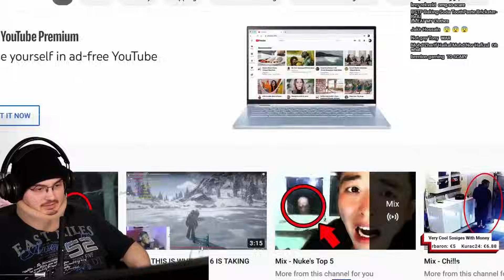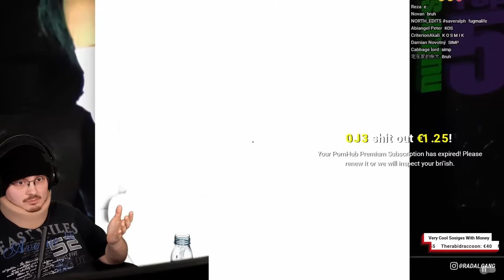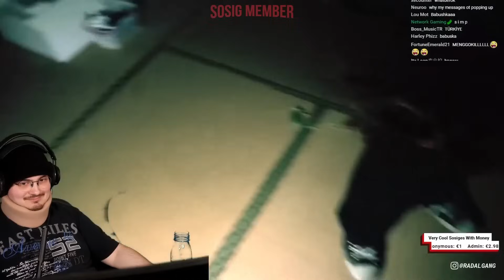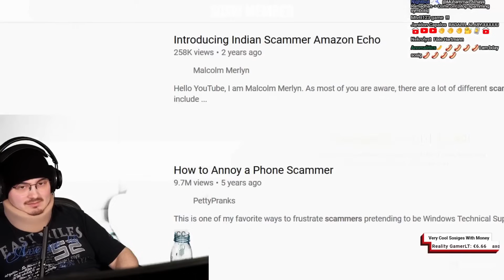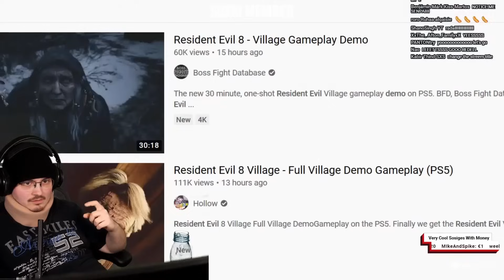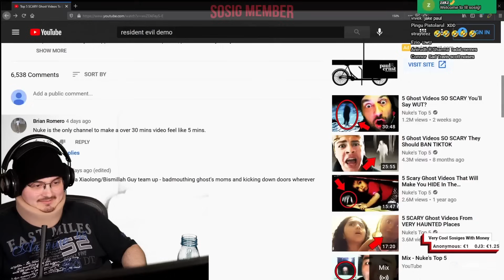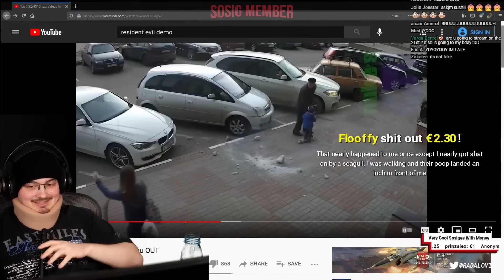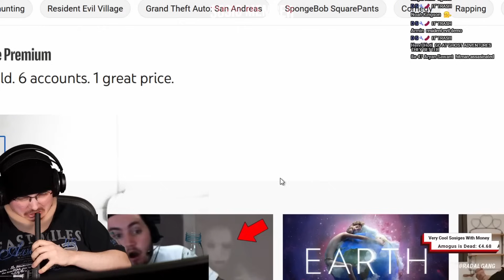RADAL REACTS TO TOP 5 SCARY GHOST VIDEOS TO CREEP YOU OUT (Nuke's Top 5)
radal memes,
radal scary videos,
radal autotune,
radal asmr,
radal clips,
radal cringe horror,
radal channel,
radal creepy,
radal discord,
radal dancing,
radal fortnite,
radal fnaf,
radal highlights,
radal hair,
radal in gta sa,
radal gta,
radal babushka,
radal memes,
radal scary videos,
radal autotune,
radal anime,
radal alexa,
radal asmr,
radal clips,
radal channel,
radal call me kevin,
radal chinese,
radal creepy,
radal discord,
radal dancing,
radal editing,
radal exposed,
radar echo,
radal effects,
radal earthquake,
radal fall guys,
radal fortnite,
radal flyingkitty,
radal fart,
radal fnaf,
radal fake gta,
radal gambling,
radal highlights,
radal hair,
radal horse,
radal india,
radal i wish to die,
radal interesting,
radal insert,
radal intro,
radal jameskii,
radal jumpscare,
radal joystick,
radal kermit,
radal live,
radal laughing,
radal minecraft,
radal mobile,
radal mod,
radal muslim,
radal m,
radal needs your help,
radal naruto,
radal new video,
radal outro,
radel ortiz,
radal omegle,
radal pubg,
radal ps5,
radal plays scary games,
radal pewdiepie,
radal play button,
radal qna,
radal questions,
radal radio,
radal red dead redemption 2,
radal reaction,
radal reacts,
radal randomizer,
radal stream,
radal scary,
radal sosig,
radal twitch,
radal theme,
radal tiktok,
radar tutorial,
radal u speak english,
radal vr,
radal vods,
radal video,
radal watdefok,
radal wtf,